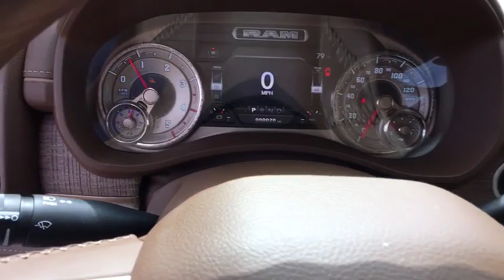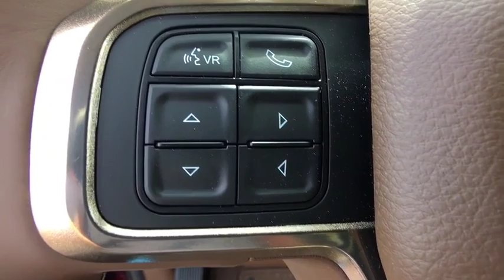2019 RAM 2500 Denver, Littleton, Aurora, Parker, Colorado Springs, CO R3815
Delmonico Red Pearlcoat  2019 RAM 2500 available in Denver Colorado at Brandon Dodge. Servicing the Littleton, Aurora, Parker, Colorado Springs, CO area.

Brandon Dodge
5600 S Broadway